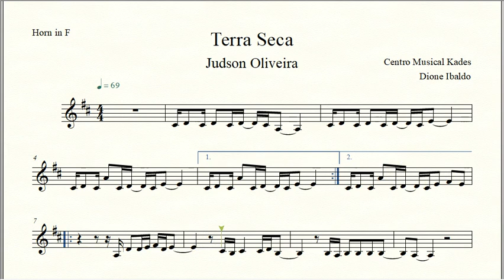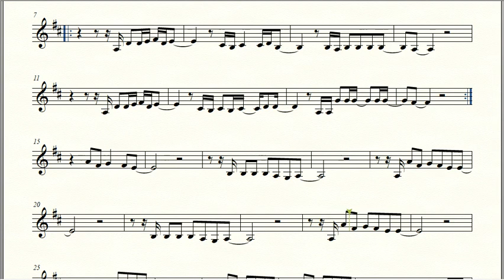Partitura TERRA SECA - Judson Oliveira - Trompa